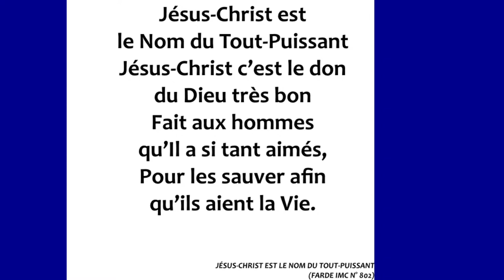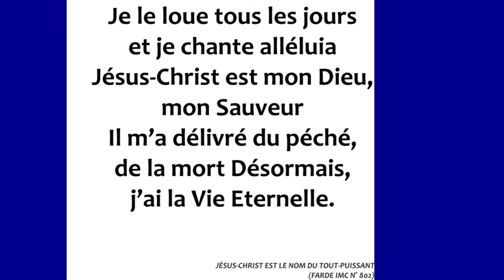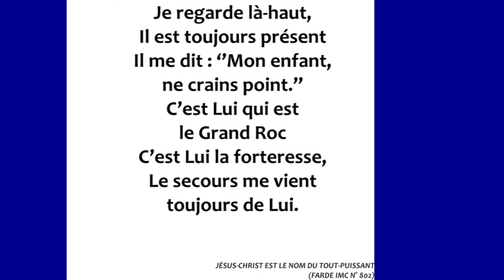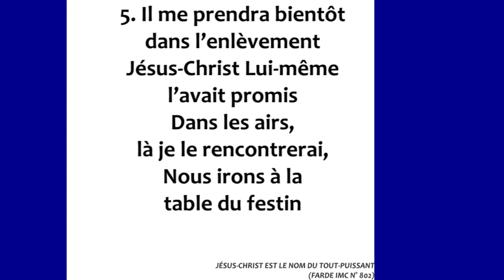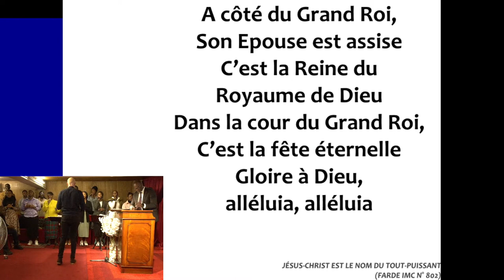DIS-NOUS, QUAND CELA ARRIVERA-T-IL? - Mardi 26 Avril 2022